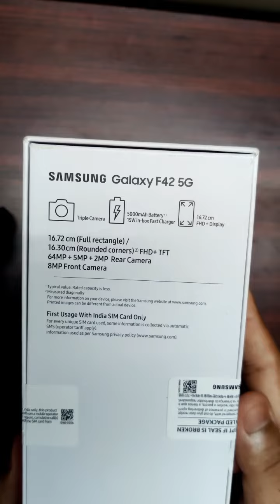Unboxing the new Samsung F42-5G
This is a simple Unboxing of the Samsung F42 5G which showcases the product and the accessories that comes along with it in the box.